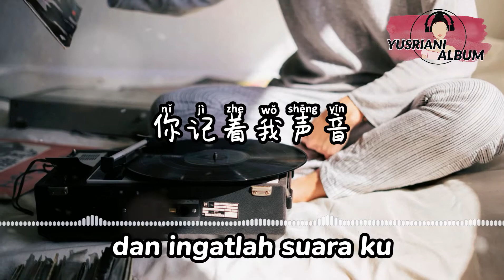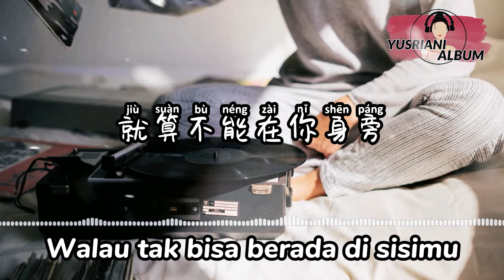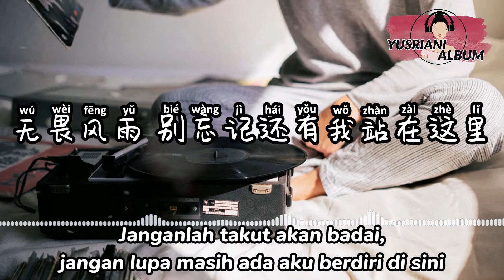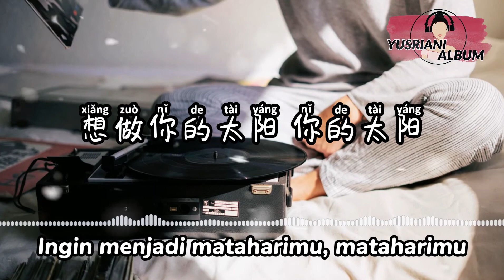(Tài Yáng)太阳 (Matahari)-曲肖冰(Lirik Video dan Terjemahan)(Mandarin Song)「我只想做你的太阳 你的太阳在你的心里呀 在你的心底呀」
(Tài Yáng)太阳 (Matahari)-曲肖冰
(Lirik Video dan Terjemahan)
(PinyinIndonesianTranslation)
(Mandarin Song)
「我只想做你的太阳 你的太阳
在你的心里呀 在你的心底呀
不管是多远的远方
不要害怕我在身旁~」

Say thank you to the team through this link/
Ucapkan terima kasih kepada team:

🎧Pemirsa yang terhormat: 🥳🥳🥳
Anda dapat meminta lagu apa pun jika Anda mau,
Tulis komentar Anda di bawah.

作词：邱振哲
作曲：邱振哲

⚠️The song is belong to the owner, song copyright is owned by the singer and music company. If you like their music, please support the original.